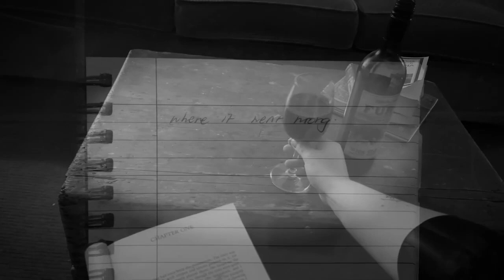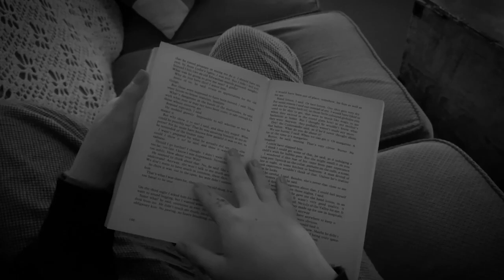'where it went wrong' | Student Film 2023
A non-chronological story of where it went wrong in a relationship. This short film invades your own memories with the tunnel vision mindset that often keeps one stuck.

This is an experimental media piece produced by RMIT students for the 'Poetic Video' studio 2023 Semester 1.

Huge thank you to everyone involved in the production of our baby (student short film) 'where it went wrong'. I love you Bri.

Directed by Abi Upson
Written by Bri Richards & Abi Upson
Edited by Bri Richards
Score by Joe Carrucan, Nick O'Brien & Mia Simpfendorfer

Starring:
'Him' Freddie Springer
'Her' Mia Simpfendorfer
'Her Face' Bri Richards

Angus Moore
Emma Doak
Francisco Mendes
Hilary McKie
Jack Bell
Joe Carrucan
Lachlan Phelps
Maggie Nolan
Millie King
Nathan Wyss
Rosie Flannery
Ruby Barber-McLeod
Tanisha Wookey